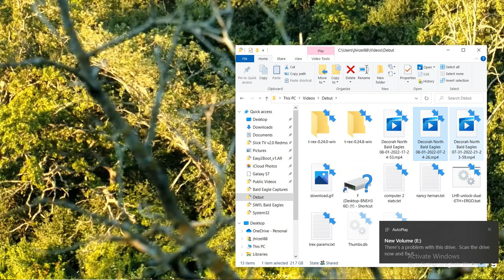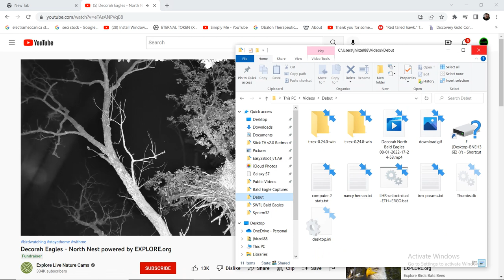DN B@1d 3@g13s 8/1/22 17:24